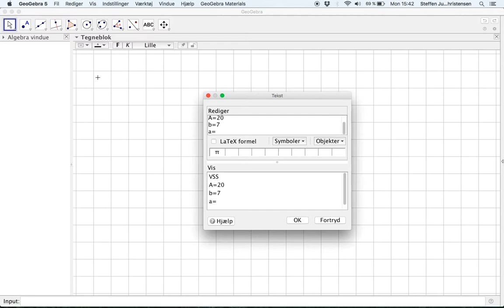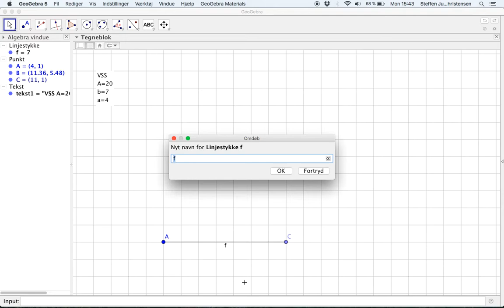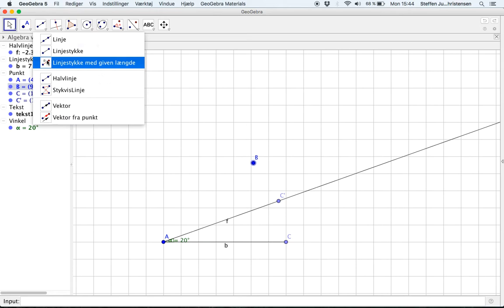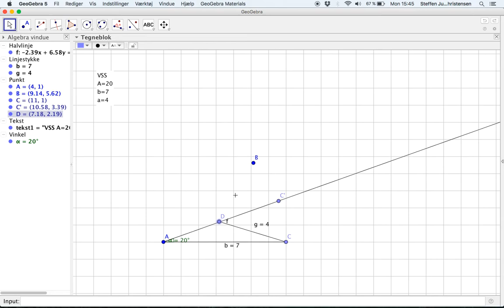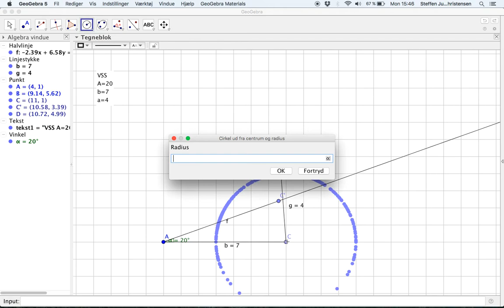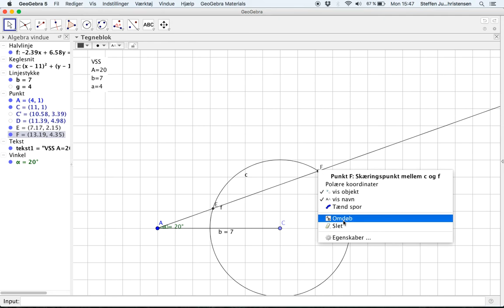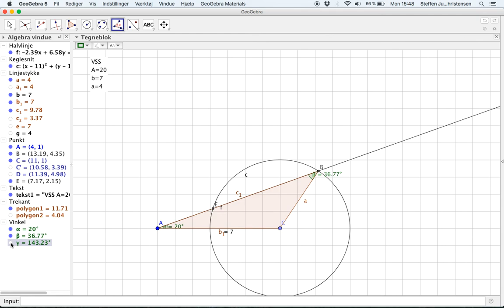VSS (dobbelttydige tilfælde)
Konstruktion i GeoGebra af en trekant ud fra to sider og en ikke-mellemliggende vinkel.
Diskussion af dobbelttydige trekantstilfælde.